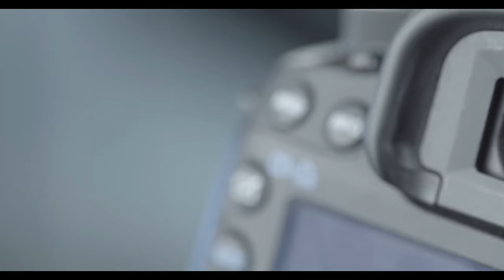Spring Mountains - Mount Charleston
Beautiful spot  in the Spring Mountains of Southern Nevada from a take-off location over 8,600 feet above sea level.

Technical Info: DJI Mavic Air and Phantom 4 Pro capturing 4K 60 fps at 100 ISO 1/120 second - ND16/PL filter with post in Adobe Premiere Pro.